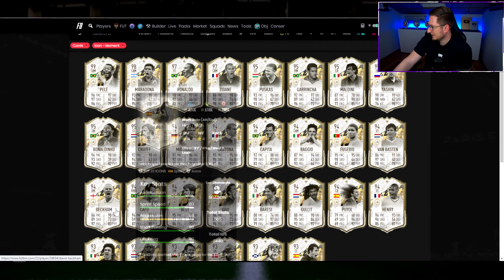NOWE POTĘŻNE SWAPY & REKORD W FCH [#121] | FIFA 22 ULTIMATE TEAM